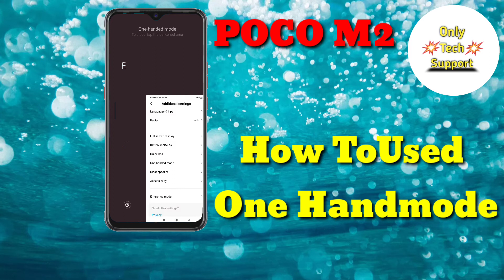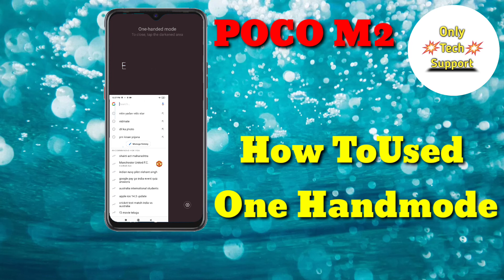How To Enable One Handmode in Poco M2,How To Use One Handmode in Poco M2,One Handmode Enable in Poco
HowTo EnableOneHandmodein PocoM2,How To Use One Handmode in Poco M2,One Handmode Enable in Poco